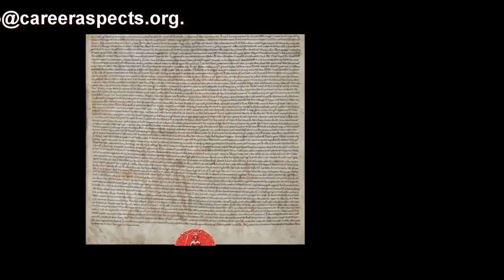Parliament and the Magna Carta - International education consultants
The Magna Carta was significant for the emergence of Parliament and the journey to UK democracy in the 13th century, Copies of the Magna Carta (Great Charter) are still kept at the Bodleian Library in Oxford.